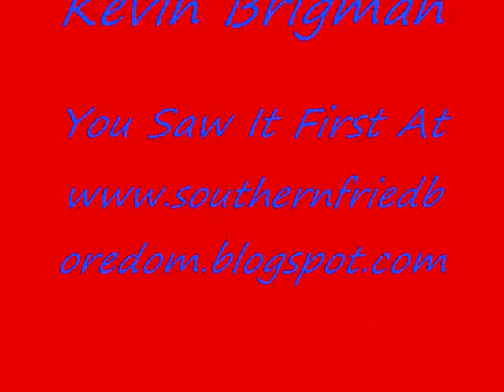I Get Doe ( Remix ) Georgia Mic ft. Kid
Georgia Mic and Kid rapping over the beat to I Get Doe by Glasses Malone. Just trying to showcase some serious lyrical talent. Check out Georgia Mic on Facebook and Myspace.